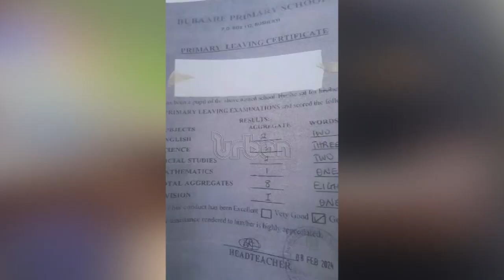Bubaale PS head teacher detained